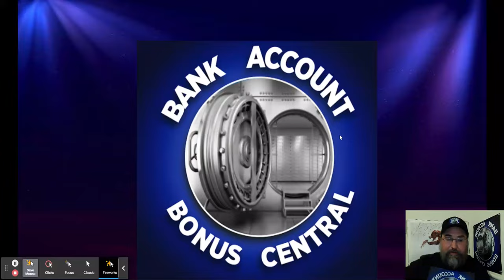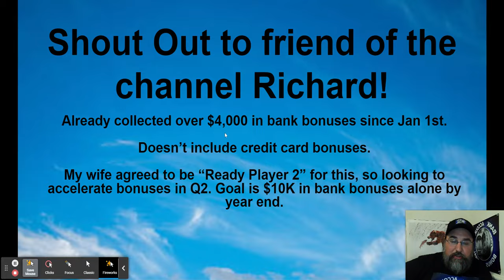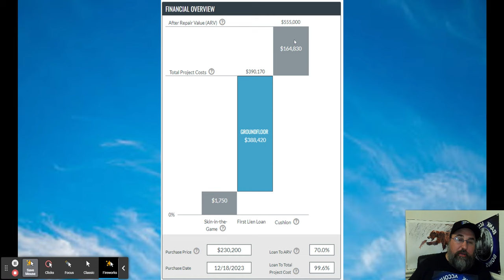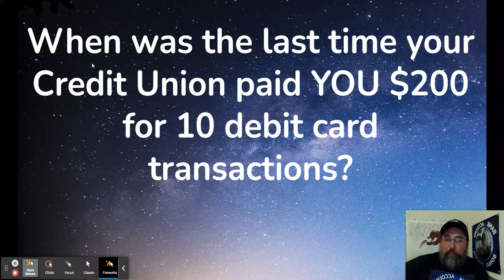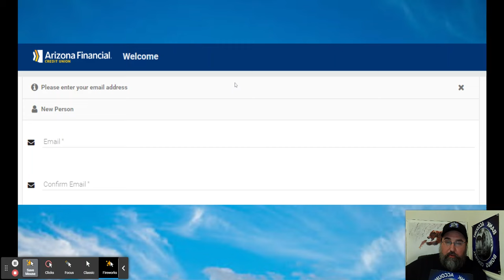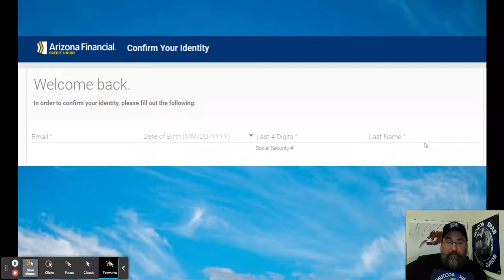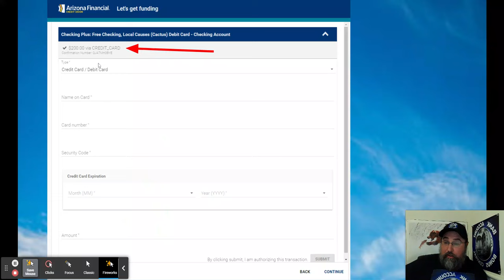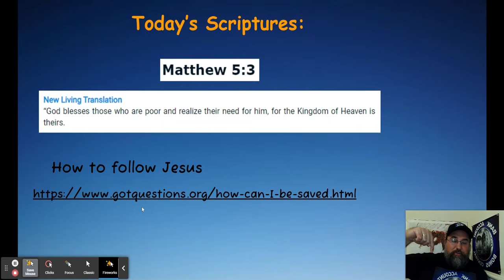Arizona Federal Credit Union $200 Checking Account Bonus! Nationwide Offer! Chex Friendly!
Learn about the Arizona Federal Credit Union $200 Checking Account Bonus in this video: Link to this offer

 $800- $1,000 Wings Credit Union and Chase Chase Ink Stack bonus

$55 House cleaning and repair bonus from Handy!